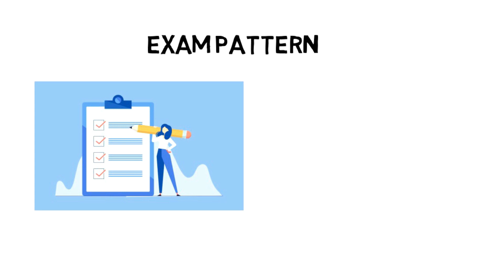All About Bihar TET 2022: Notification, Dates, Application, Eligibility, Pattern Syllabus Admit Card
For Study Material Bihar TET 2022

Bihar TET 2022 Notification will be released soon. The BSEB (Bihar School Examination Board) is responsible for organizing the Bihar Teacher Eligibility Test 2022, this is state level recruitment examination that is annually conducted by the Bihar Board. The BTET score is valid for the post of Lower Primary Teacher and Upper Primary Teacher. This is often one of the worst opportunities for all those aspirants who wish to become a govt teacher at Bihar govt school.

Every year thousands of candidates appearing within the Bihar TET 2022 recruitment examination but few were selected for the vacant posts, so that why you have to study hard per the syllabus that had prescribed by the Bihar board.